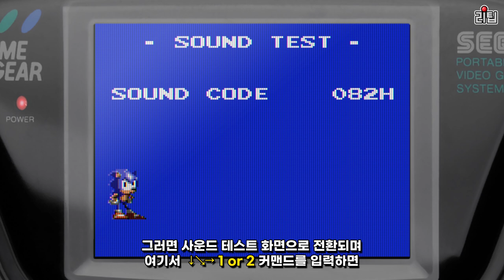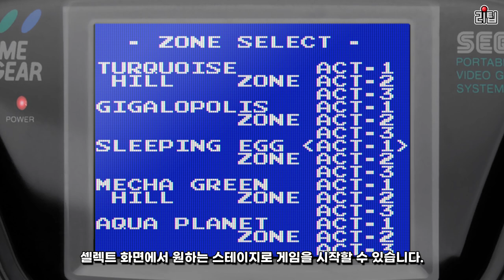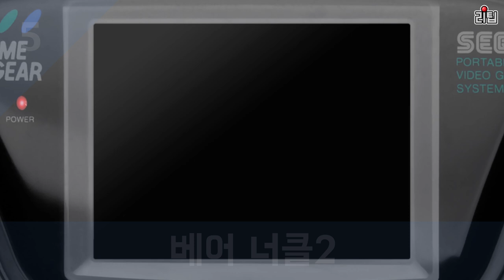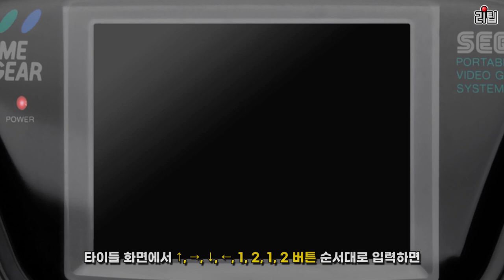삼성 핸디 겜보이 8가지 게임 비기 모음 Sega Game Gear / 고전게임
90년대 삼성에서 발매한 삼성 핸디 겜보이 (일본명 : 세가 게임기어)로 발매된 8~9가지 게임비기를 소개합니다.